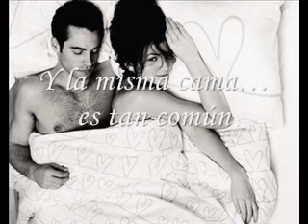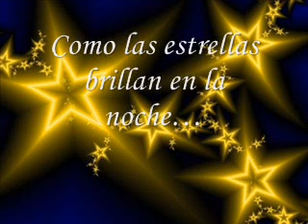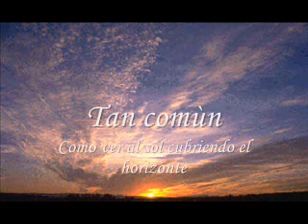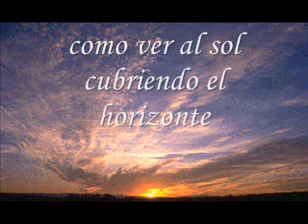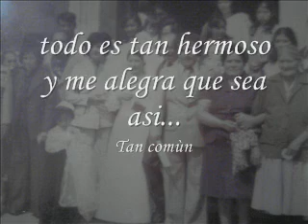Tan común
Primer sencillo de XABY MONTALVO, aveces el amor cansa por ser tan común... Pero es tan hermoso vivirlo contigo 😉